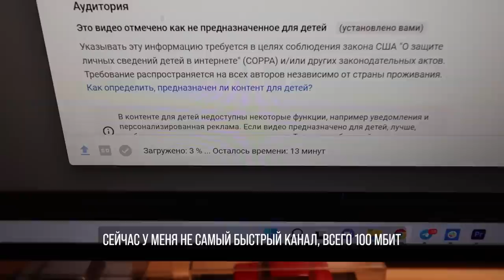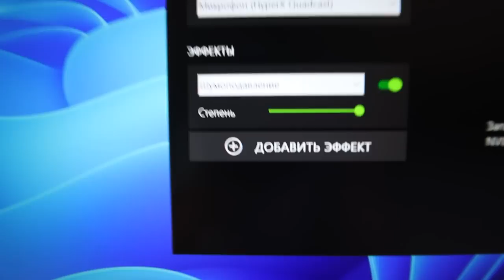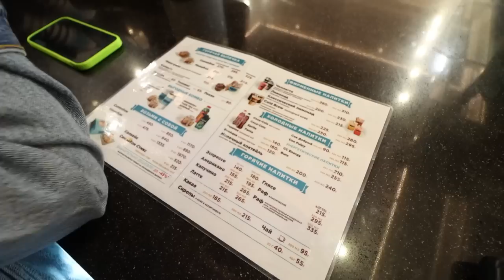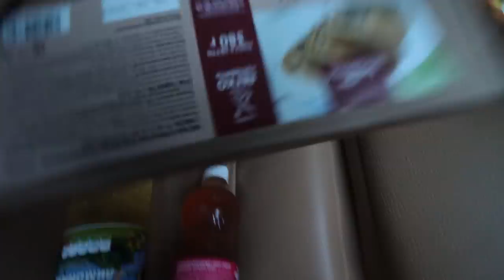Времени на YouTube катастрофически мало